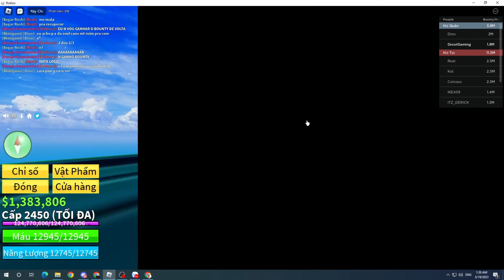Cách lấy tộc Quỷ Ghoul nhanh nhất có thể ( 2023) | Blox Fruits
Video hướng dẫn anh em lấy tộc nhanh nhâtd có thể. Chúc anh em chơi game vui vẻ